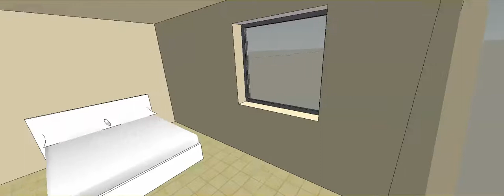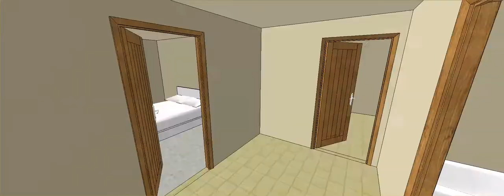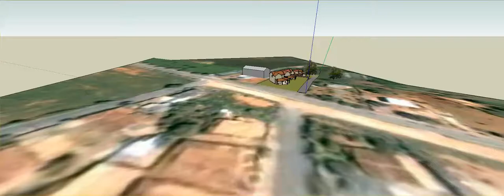Brazilian Project walk through, Funilandia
Sketchup 3D Animation through a project we are developing near Funilandia in Brazil